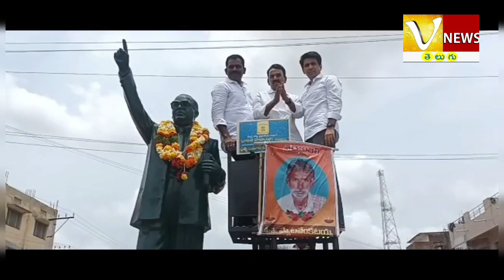వనపర్తి జిల్లా నుండి 450 భారీ కాన్వాయ్ తో బయలుదేరిన జూపల్లి సైన్యం